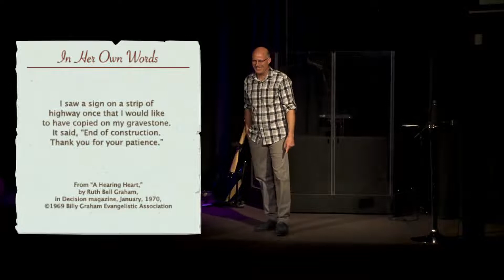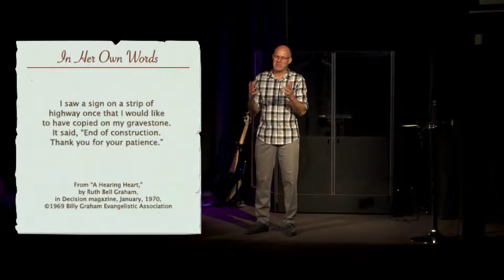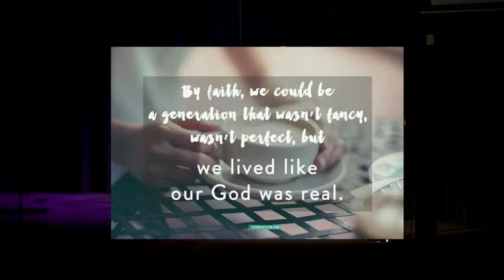Sunday | May 8, 2022 Message | God’s Not Done Yet (wk 3)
God’s Not Done Yet! — Looking For Noble Character

Prov 31:10. & Prov 20:6

Looking For Noble Character

1. The Lunch Packer …  Demonstrates a Servant Heart. (John 6:5-9; Proverbs 31:15)

2. The Romancer … uses her Influence for God’s purposes (John 4:15-19; 28-30; Proverbs 31:1,26)

3. The Help Seeker … is Resourceful (Mark 5:25-34; Proverbs 31:25)

Steve Stewart